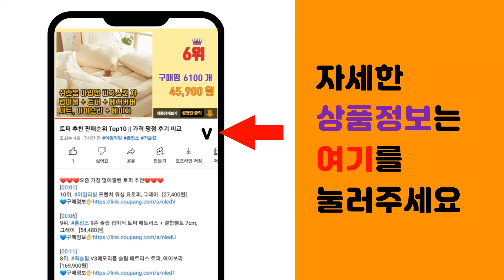대나무갈퀴 추천 판매순위 Top10 || 가격 평점 후기 비교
❤️❤️❤️요즘 가장 많이팔린 대나무갈퀴 추천❤️❤️❤️

[00:01]
10위. 지오비즈 원예 미니 네발 갈퀴, 1개 [4,680원]

[00:06]
9위. c사이즈 대나무 소형 갈퀴 l 전통 체험 민속소품 공예 갈고리, 정자관 [4,000원]

[00:11]
8위. 크린메이트 대나무비 2p 세트 빗자루, 2개 [21,220원]

[00:16]
7위. IQPLUS 장식용 갈퀴, 장식용갈퀴 중 [3,500원]

[00:21]
6위. 흙쟁이 스킨용 갈고리 해루질 키조개 문어, 셋트3:(스킨)문어갈고리 약50cm 1개 [25,500원]

[00:26]
5위. 돈들어오는부적 돈벼락세트 (금전재물 대나무 키복조리 코뚜레 갈퀴 풍수지리 개업 집들이), [48,900원]

[00:31]
4위. 데일드 접이식 갈퀴 10발 머리접이식, 1개 [13,900원]

[00:36]
3위. 대형 갈퀴 PVC 철 대나무 갈퀴 잔디 텃밭 잡초제거 벌초 칼쿠리 낙엽청소 정원소품, 02 [15,000원]

[00:41]
2위. 갈퀴 (벌초 텃밭 낙엽 청소), 11-5: 대나무 갈퀴 헤드 [13,000원]

[00:46]
1위. 대나무 갈퀴 (일체형) (갈고리 벌초 낙엽청소 벌초용품 잔디 텃밭 호미), 1개 [13,000원]